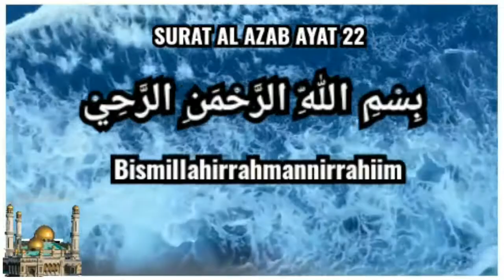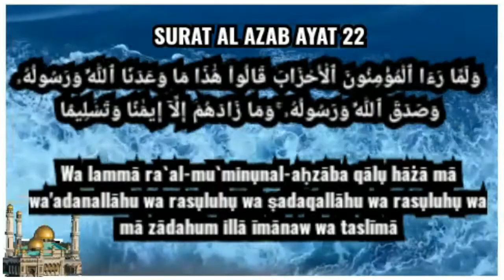Surat Al Ahzab Ayat 22, Merdu Dan Indah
Audzubillah Himinas Syaiton Nirojim

Bismillahirrahmannirrahiim

وَلَمَّا رَءَا ٱلْمُؤْمِنُونَ ٱلْأَحْزَابَ قَالُوا۟ هَٰذَا مَا وَعَدَنَا ٱللَّهُ وَرَسُولُهُۥ وَصَدَقَ ٱللَّهُ وَرَسُولُهُۥ ۚ وَمَا زَادَهُمْ إِلَّآ إِيمَٰنًا وَتَسْلِيمًا

Wa lammā ra`al-mu`minụnal-aḥzāba qālụ hāżā mā wa'adanallāhu wa rasụluhụ wa ṣadaqallāhu wa rasụluhụ wa mā zādahum illā īmānaw wa taslīmā